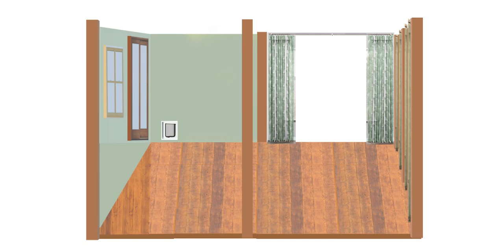Jen Copeland Builds Her Dream Home: Screened Porch